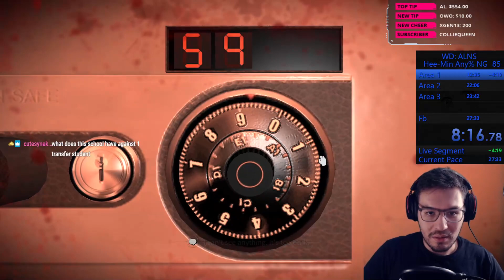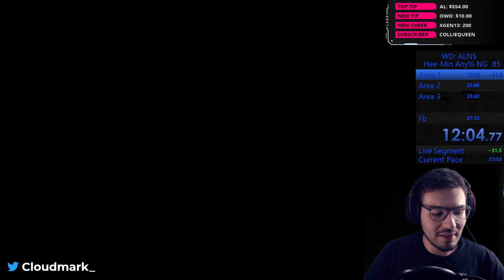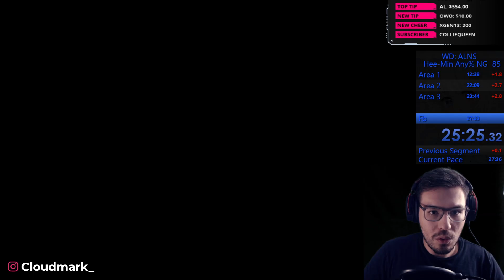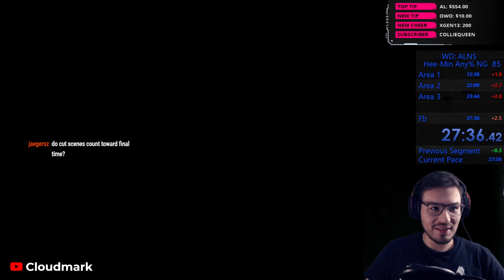White Day Any% NG+ New World Record ( 27:15 )